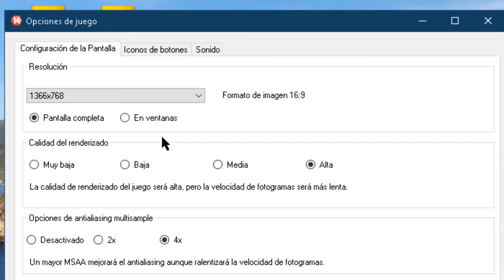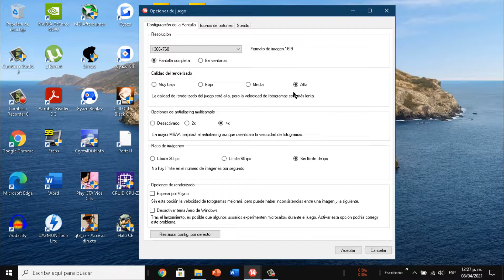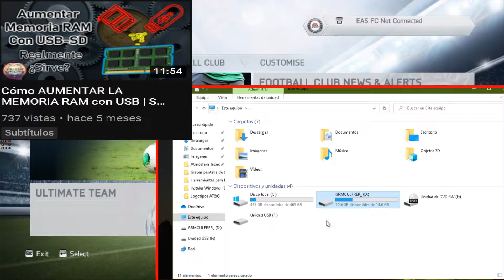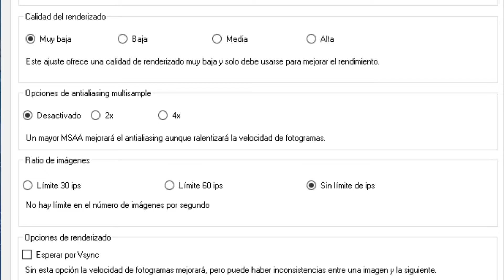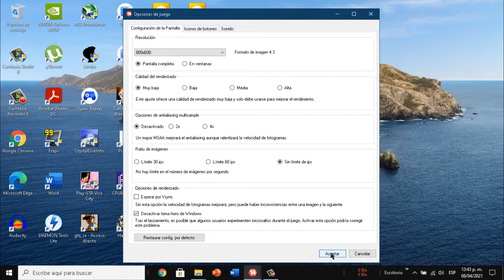Se puede jugar FIFA 2014 en PC de BAJOS RECURSOS | Probando el juego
Ponemos a prueba el rendimiento de FIFA 14 en una Laptop Gama Baja.

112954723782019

✔ Cómo AUMENTAR LA MEMORIA RAM con USB | SD 🚀 En verdad Funciona ? TODA LA VERDAD | Método Funcional ✔️

(Recuerda aceptar todas las cookies de inicio para visualizar bien el contenido)

✔ Características de mi Laptop

➡ Procesador Intel(R) Celeron(R) CPU 1017U @ 1.60GHz 2 núcleos
➡ RAM 4.0 GB
➡ Tarjeta video Intel(R) HD Graphics
➡ Memoria dedicada VRAM 96 MB
➡ Memoria total 2.0 GB